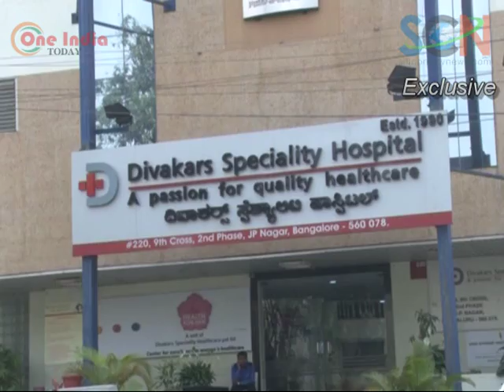ARTIST introduces digital collaborative model to skill doctors